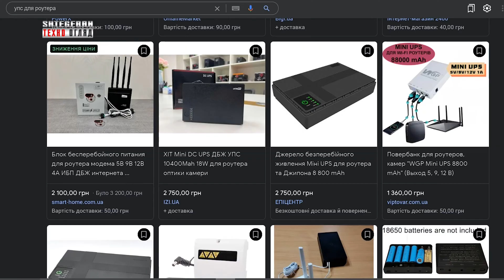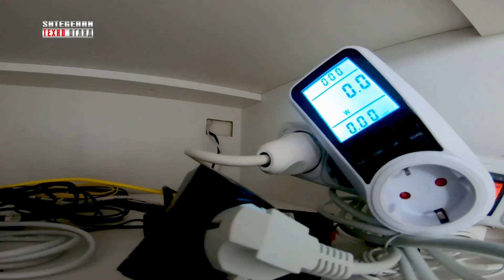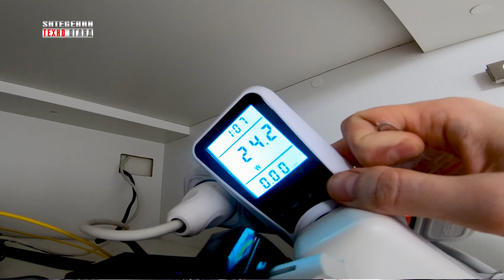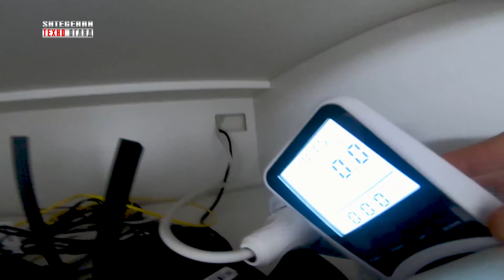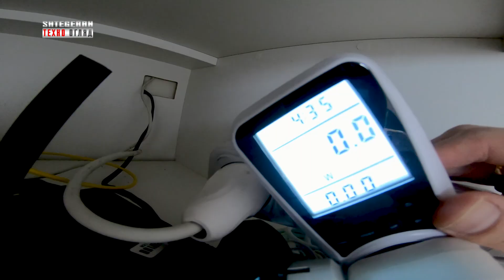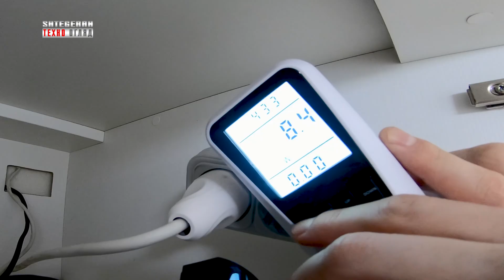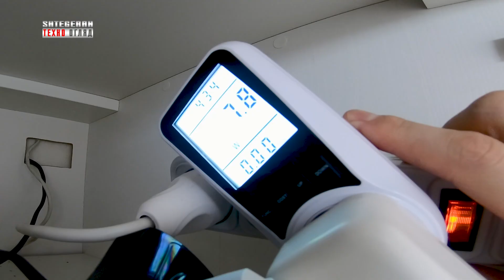Wi-Fi без електрики. Якісне ДБЖ для роутера | ОГЛЯД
Друзі вітаю вас!

Сьогодні я вам розповім про якісний UPS для роутера який виготовляться у нашій країні а не в Китаї !

І на сам перед ви повинні розуміти щоб у вас працював вай фай коли вимкнули світло вам потрібно заживити ваші прилади які роздають вам той самий інтернет…будь то роутер, модем, тощо.

І ще також ви самі повині дізнатися в свого провайдера чи буде працювати іхній інтернет якщо ви заживите свої прилади…

чому? Тому що далеко не всі постачальники інтернету мають мождивість САМІ живити СВІЇ прилади для роботи без світла !!

Відповідно якщо ви купите UPS для роутера а ваш провайдер не має мождивості постачати вам інтернет без світла то ВАШ ВАЙ ФАЙ працювати НЕ БУДЕ !!!

В данному пристрої встановлені якісні акумулятори Samsung (6 шт.), що в сумі складають 18000 мАг ємності ( сумарна потужність складає 70 Вт ), якої в більшості випадків достатньо для роботи роутера та терміналу без світла.

В інших продавців ємність, зазвичай, в два рази нижча, т0а акумулятори сумнівної якості.

Я проводив звичайно тести.

І по тестам... мій роутер та термінал попрацювали більше 7 годин.
Після чого UPS звичайно вимкнувся та коли світло з’явилось увімкнвся та почав працювати знову.
Потім я увімкнув даний пристрій через розетковий ватметр який показував 24 Вт при зарядці акумуляторів та роботі.

А зарядився приблизно за 4,5 години повнісю.

Другий такий самий тест UPS протримався також 7 годин
А зарядився приблизно також за 4,5 години

Неймовірно стабільний результат !

Номер картки для підтримки каналу можна знайти в розділі "Про канал" на сторінці каналу:)
Дякую :)